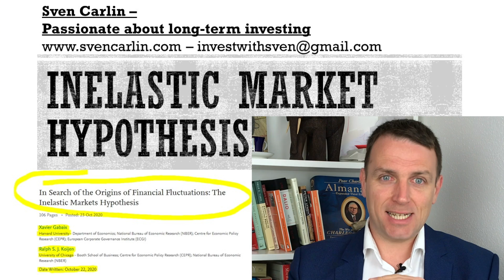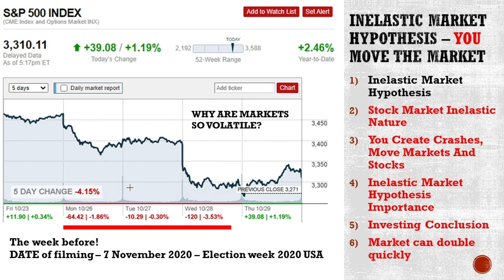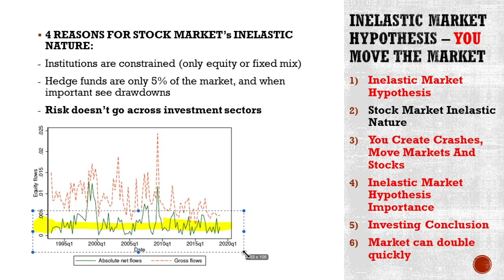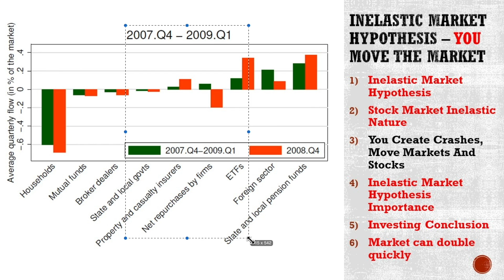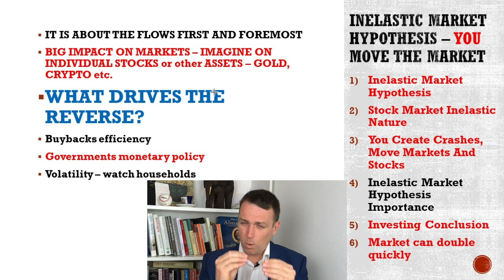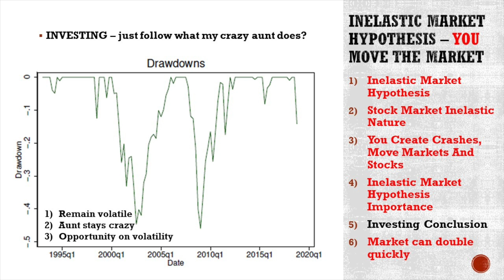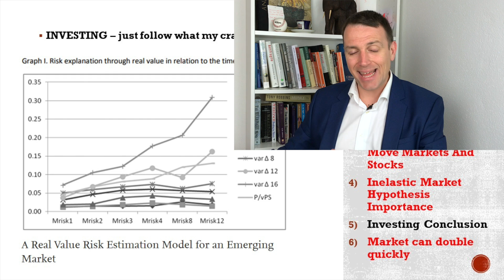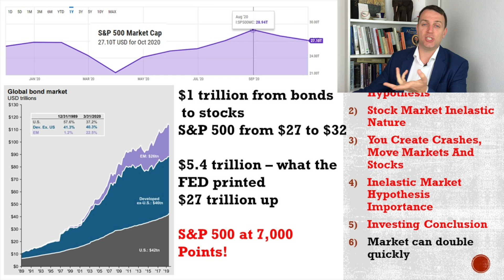Inelastic Market Hypothesis Explains Market Volatility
The Inelastic Market Hypothesis explains the volatility in the stock market, also explains why stock market crashes are usually so sharp and fast. Plus, you might not believe it, but YOU are the reason behind stock market crashes as households, with their flows, drive the market.

The Inelastic Market Hypothesis, developed by professor Gabaix and Kooijen, from Harvard and Booth respectively, shows how 30% of stock market fluctuations can be explained by flows. This confirms the thesis that you and me, drive the markets and also explains the risks as our selling drives crashes.
Thanks to the market's in-elasticity, $1 dollar invested, increases the value of the market by $5 because there simply isn't enough supply to make markets efficient. The opposite also holds.
Inelastic Market Hypothesis content

0:00 Inelastic Market Hypothesis
3:56 Inelastic Market Nature
6:10 You Make Stocks Crash
9:10 Importance
11:28 Investing Conclusion
14:27 Market Can Double

The four pillars of the Inelastic Market Hypothesis are that:
- institutional funds have rigid constrains and can't really do much
- hedge funds own only 5% of the market, thus can't balance the remaining 95%
- risk isn't transferred among sectors
- markets are less efficient on the macro level than on the micro

The Inelastic Market Hypothesis is important as it explains market volatility, why markets crash but also as it helps understand the impact of buybacks, government intervention and other factors impacting the stock market. As for investing, imagine what $1 invested does with low volume stocks or shallow markets.

I am also a book author:
Modern Value Investing book: